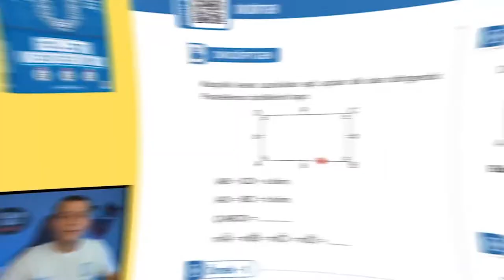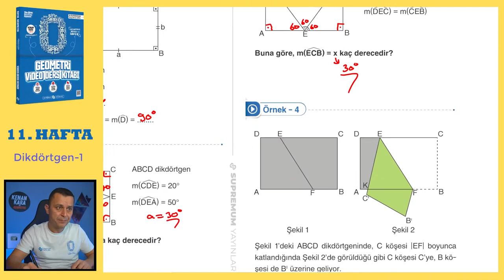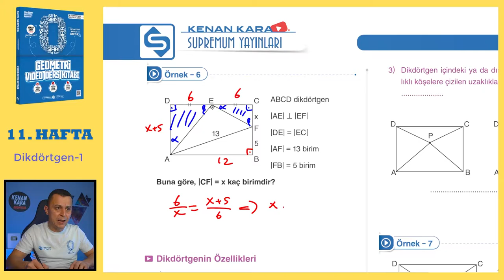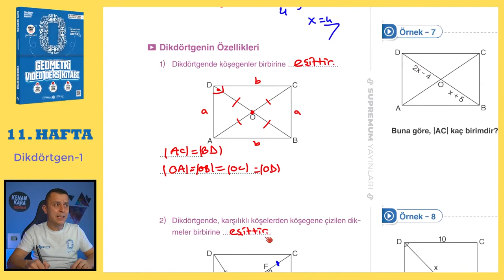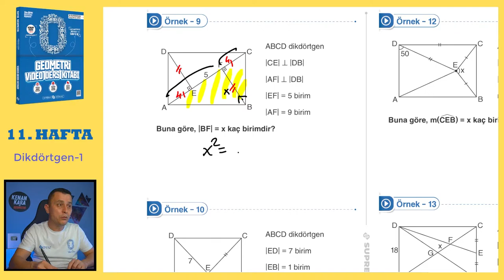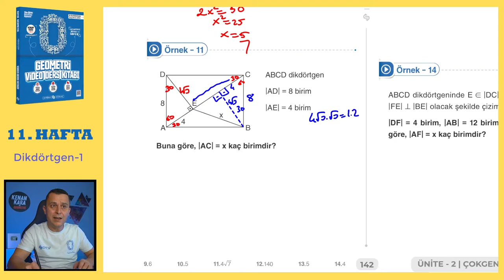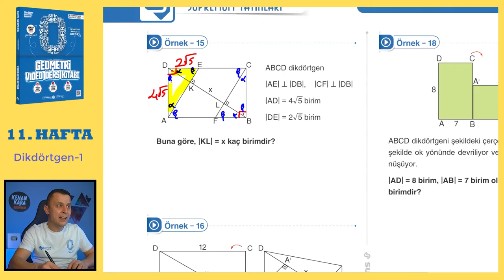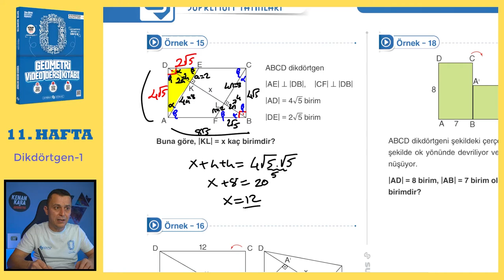Dikdörtgen-1 | SIFIR GEOMETRİ KONU ANLATIMI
Dikdörtgen konusunun  klasik ve yeni nesil kolay-orta sorularla ayrıntılı şekilde videoda anlatılmıştır.